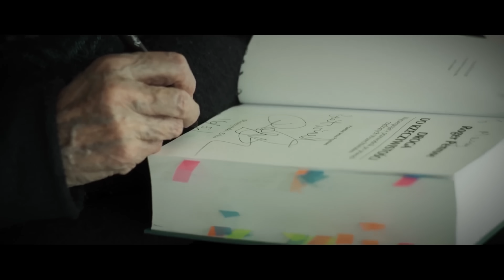Brian Cox: "Life in our solar system will be discovered soon" [INTERVIEW]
Join Brian Cox as he explores the exciting possibility of discovering life beyond Earth. In this captivating interview, Cox discusses the latest advancements in space exploration, the search for microbial life on Mars, and missions to Jupiter's moon Europa. Learn how science is on the verge of uncovering life in our solar system, and why we may be just a few years away from confirming that we are not alone in the universe. Whether you're curious about space exploration, life beyond Earth, or the future of science, this conversation with Brian Cox is a must-watch!

Brian Cox & This is World [INTERVIEW: "Close to Finding Life in the Solar System"].

About Brian Cox: Brian Cox is a renowned physicist and professor known for his work in popularizing science. He has made significant contributions to particle physics and cosmology and is a presenter of several highly regarded science documentaries. Cox is celebrated for making complex scientific ideas accessible to the public and inspiring the next generation of scientists.